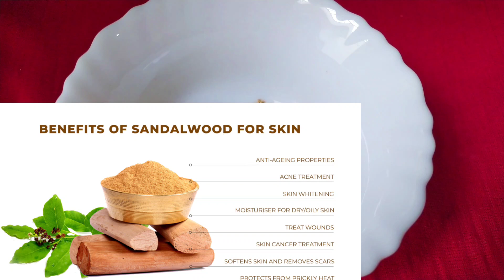ఈ ఫేస్ ప్యాక్ తో గోల్డ్ ఫేషియల్ని మించిన గ్లో మీ ముఖం పై వస్తుంది|Visible Spotless Glowing Skin....